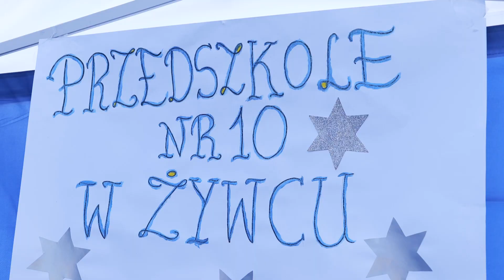Trwa VI Żywiecki Jarmark Bożonarodzeniowy!